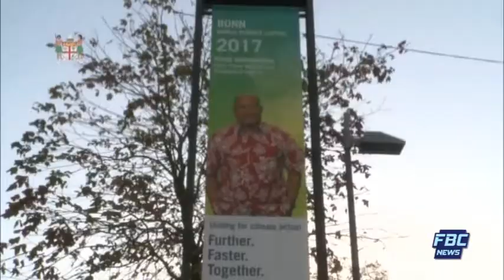NA VAKELEKA 1 11 2017